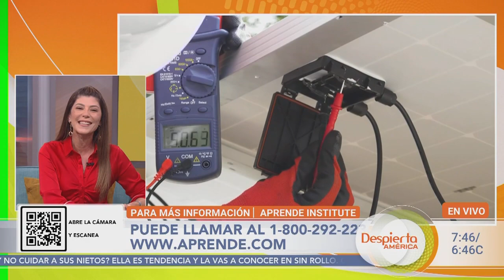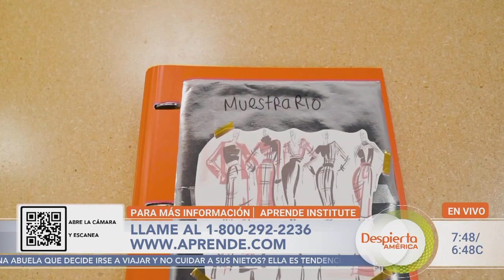¿Qué estudiar para mejorar en tu carrera y generar ganancias? | Aprende Institute en Univisión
¡Cumple tu sueño de emprender con estos imperdibles consejos!

Anabelle Blum, experta emprendedora y embajadora de Aprende Institute, te trae la respuesta definitiva a esos deseos de empezar un negocio propio que nunca has podido concretar. En este completísimo video, te explicará paso a paso cómo puedes lograr capacitarte en lo que más te apasiona, animarte a dar el salto de emprender, y empezar a generar tus primeras ganancias. ¡No te lo puedes perder!

🎓Aprende Institute es la compañía LIDER en educación en línea en Estados Unidos que está transformando vidas y abriendo NUEVAS OPORTUNIDADES LABORALES para personas emprendedoras como tú.

y diplomados profesionales en diversas áreas

¡Encuentra el que mejor se adapte a tus pasiones e intereses, y empieza a disfrutar de una incontable cantidad de ventajas!

✅Acceso a herramientas y recursos invaluables elaborados por los mejores expertos
✅ Programa actualizado con las últimas tendencias, orientado al trabajo y al emprendimiento
✅Asesoría personalizada, con canales de comunicación directa siempre disponibles
✅Clases en línea para adaptarse a tus horarios y responsabilidades
✅Participación en una comunidad de emprendedores como tú para generar oportunidades de trabajo y relaciones valiosas

¡Inscríbete hoy mismo!